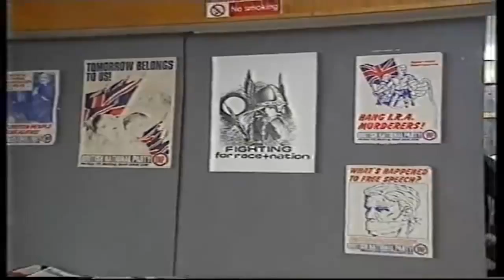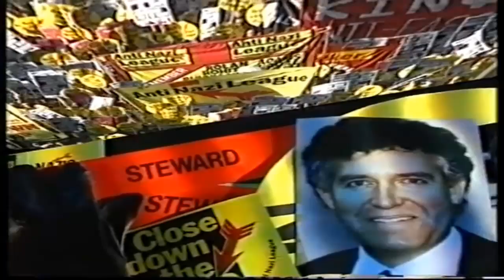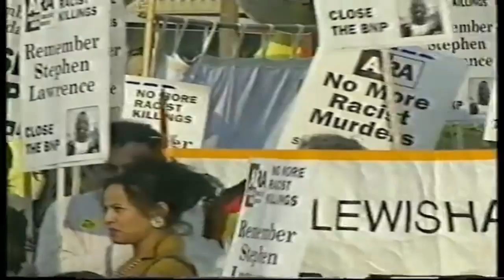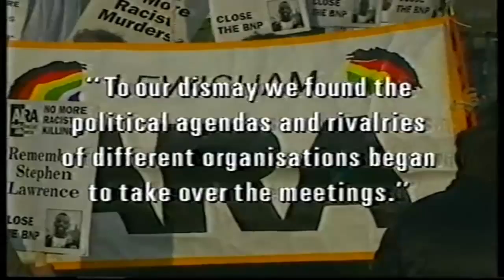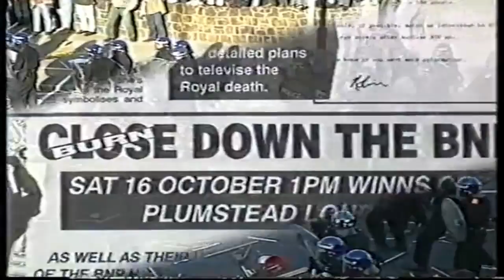World In Action - Violence With Violence (HD)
Documenting the increasing racial violence in Britain, concentrating on the British National Party (BNP) and their opposition in the form of the Anti-Nazi League (ANL) and the Anti-Racist Alliance (ARA).

Examines the forms of violence, arson attacks, murders and vandalism attributed to the BNP. Then examines the rivalry and use of violent tactics by the anti-racist groups, in the light of the Welling riots in September 1993. Includes comments from families of murdered black youths who claim that the anti-racist parties hijacked their campaigns for justice for their own political ends.

Also looks at Youth Against Racism in Europe (YRE) which has a 25-member `away team' which can cause confrontation and violence. Comments and interviews come from Mark Wandworth, National Secretary of the ARA; Ken Livingstone MP; Paul Holborow, national organiser of the ANL; Gary McFarlane ANL organiser; Deputy Assistant Commissioner David Osland of the Metropolitan Police; Paul Heron organiser of the YRE; Peter Kilfoyle MP; Richard Adams father of murder victim Rolan Adams; Ramesh Sharma uncle of murder victim Rohit Sharma; and Doreen Lawrence mother of murder victim Stephen Lawrence.